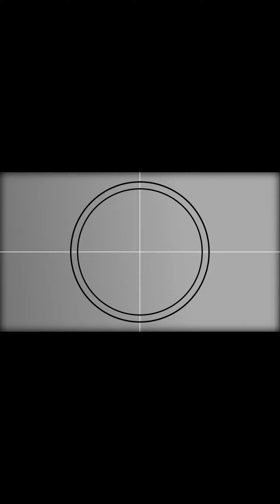Raider 150 fi 10× loudest pipe champion 🏆